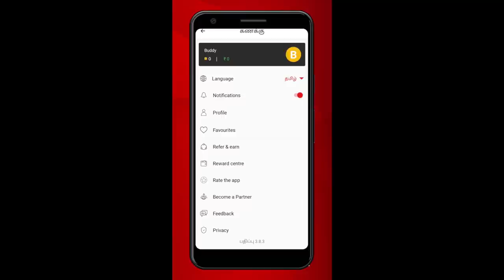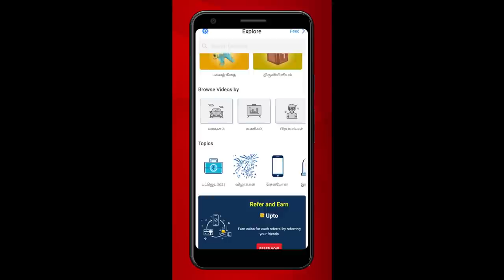Breathing exercise for Covid 19 | Breathing exercise for Lungs | DR. Raja Interview | Aadhan Tamil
Dr. R. Raja

MPT(Ortho) ., MIAP., DVMS., CLM., F.O.R., DMT., PGDYN., M.D (Acu)., Ph. D., DAT.,

Gold Medalist - UG / PG.

Best Science Practitioner. - Ministry of Youth Affairs and Sports.

Certified Integrated Holistic Approach Practitioner.
INTERNATIONAL CERTIFIED SPEAKER - more than 25000 presentation.
Ex - Training Head - PAN INDIA APOLLO
Ex - Asst. Professor - Paramedic College - Chennai.

Director

Royal Multi Care

Royal Health Care and Charitable Trust.

#283, Nolambur Phase II salai , Mogappair West , Chennai - 600 037.